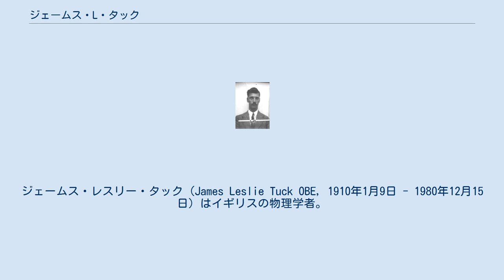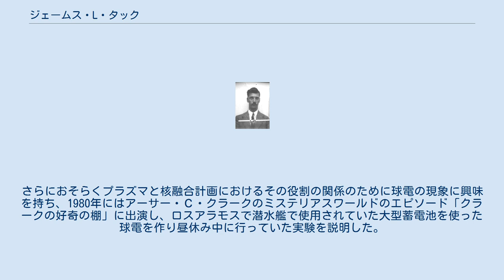ジェームス・L・タック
ジェームス・レスリー・タック (James Leslie Tuck OBE, 1910年1月9日 - 1980年12月15日) はイギリスの物理学者。
イングランドのマンチェスターで生まれマンチェスター大学で学んだ。
マンハッタン計画に携わったため、論文提出が間に合わず、博士号を取得することはなかった。
 1937年にオックスフォード大学のソルター・リサーチ・フェローに指名され、レオ・シラードとともに粒子加速器の研究を行った。
 第二次世界大戦が起こったとき、ウィンストン・チャーチルのプライベートスタッフであったフレデリック・アレキサンダー・リンデマンの科学顧問に指名された。
彼の研究は対戦車兵器に使われる成形装薬も含まれていた。
この業績によりジョージ6世より勲章を授与された。
 成形装薬に関する彼の専門知識によりロスアラモス研究所に移り、マンハッタン計画の英国代表団の一員となり、爆薬レンズとユーチン・イニシエーターの開発に協力した。
この業績はプルトニウム原子爆弾の成功において不可欠なものだった。
 戦後、一時的にイギリスに戻り、オックスフォード大学のクラレンドン研究所で働いた。
しかし、戦後の状況が難しいことがわかると、1949年にシカゴ大学での地位を仮定しアメリカへ戻った。
1年後、原子核融合反応の研究に招かれた際にロスアラモスに戻った。
 ロスアラモス研究所ではイギリスにいたころに学んでいた核融合エネルギーの研究を行った。
ロスアラモスのグループがイギリスで行われているものと同様のピンチプログラムを追究することを提案した。
これは、ライマン・スピッツァーがヘリカル型の研究を始めてから数か月後のことだった。
2人はワシントンに招待されアイデアをプレゼンし、スピッツァーは原子力委員会から5万ドルの資金を得た。
ロスアラモスに戻り、研究所の裁量予算から同様の5万ドルを手配し、パーハップサトロンという名前でピンチ計画を開始した。
 全てのピンチシステムと同様に、パーハップサトロンはプラズマの不安定性が原因で失敗した。
エドワード・テラーらの理論的研究は、不安定化が起こる前に融合が起こるように素早くピンチするか、「尖った」磁場を使用するかという不安定性の問題を解決する方法を示唆していた。
前者はコロンブスとして開発され、後者はピケットフェンスの原子炉設計となり、ともにタックのチームが率いた。
 引退する1972年までロスアラモスにいた。
1972年より前にブリティン・オブ・ザ・アトミック・サイエンティストにソリー・ズッカーマンの著書 Beyond the Ivory Tower: The Frontiers of Public and Private Science のレビューを発表した。
 引退後、発電のための熱核融合の研究の著名な支持者となった。
さらにおそらくプラズマと核融合計画におけるその役割の関係のために球電の現象に興味を持ち、1980年にはアーサー・Ｃ・クラークのミステリアスワールドのエピソード「クラークの好奇の棚」に出演し、ロスアラモスで潜水艦で使用されていた大型蓄電池を使った球電を作り昼休み中に行っていた実験を説明した。